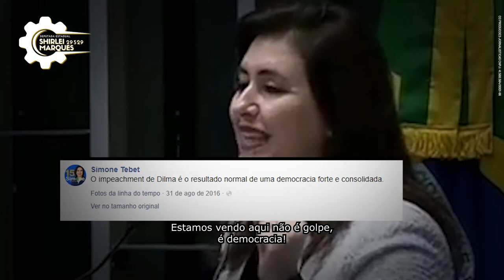Vote 29529: Shirlei Marques para deputada estadual no Rio de Janeiro